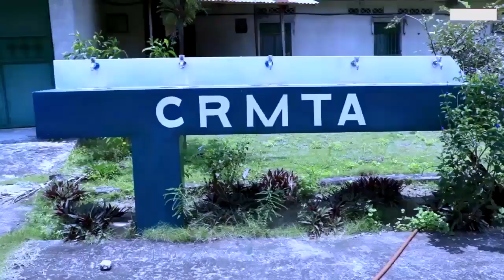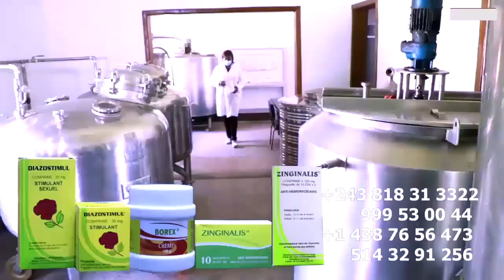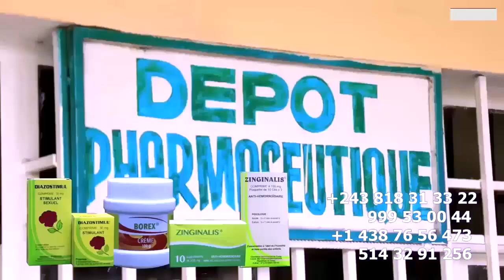Urgent FABREGAS Azalaka NGANGA Apres Retour Ya CHRISTELLE, BRASSAR Motema Ekomi Moto Moto Azonga KIN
Urgent: FABREGAS Azalaka NGANGA ? Apres Retour Ya CHRISTELLE, BRASSARS Motema Ekomi Moto Moto Azonga KINSHASA @fallyipupa @FabregasMetisNoir @koffiOlomide01 @werrasonofficiel1423 @heritierwataofficiel